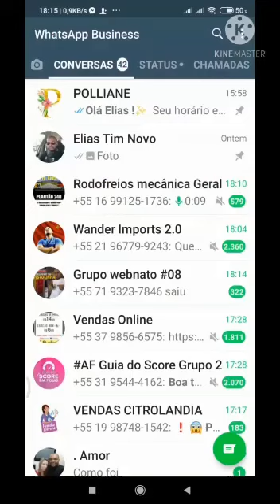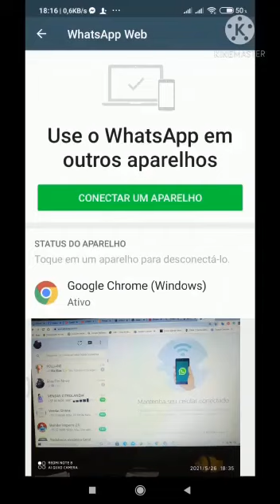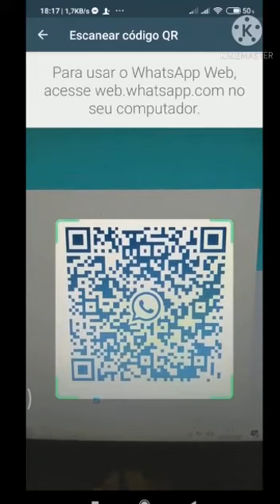Como Saber se Meu WhatsApp foi Clonado 2021